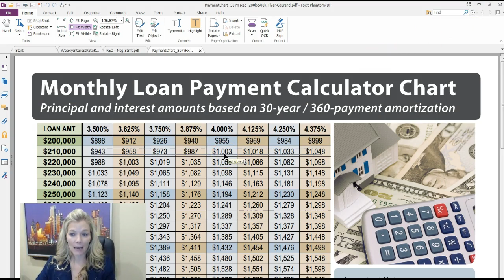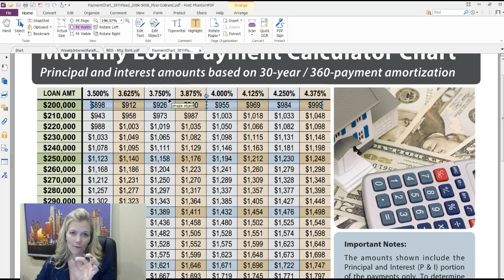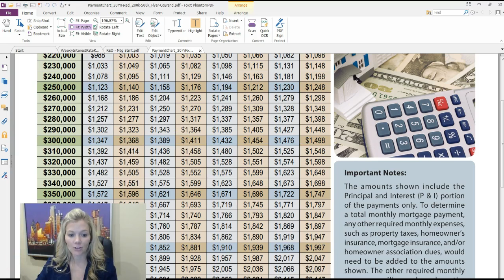True or False: Mortgage Rates